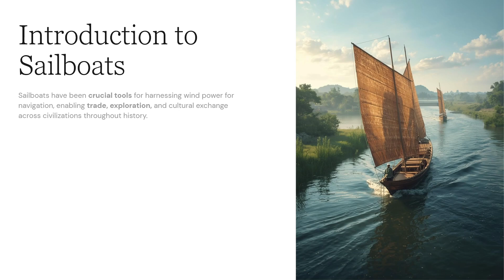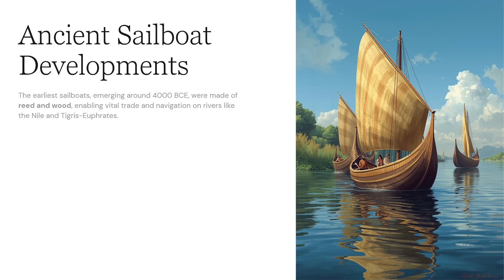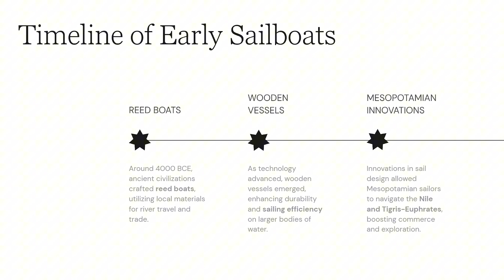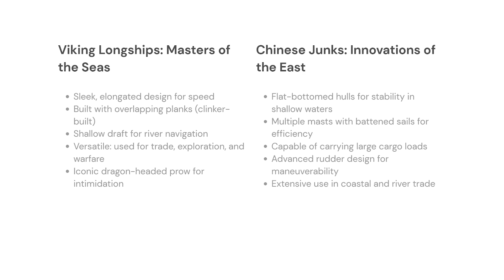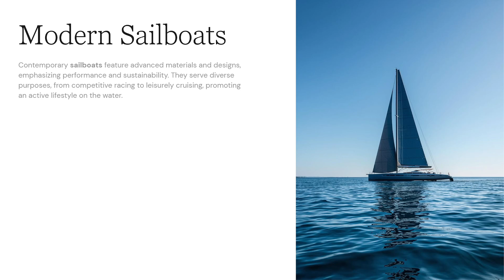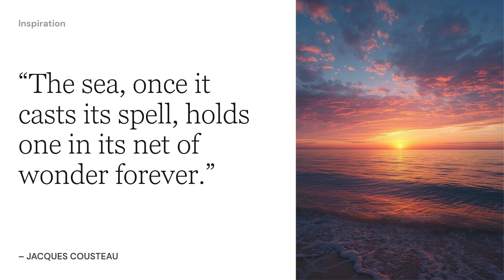What Did Ancient Sailors Know That We Don’t? The History of the Sailboat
Sailboats have shaped civilization for over 4,000 years — from ancient reed boats on the Nile to cutting-edge carbon-fiber racing yachts. In this video, we explore the entire history of sailboats, including early innovations, Viking longships, Chinese junks, technological breakthroughs, and how modern sailboats evolved into the powerful designs we use today.

If you’ve ever wondered how humans used wind to explore the planet, trade across oceans, and push technology forward, this video dives deep into the full story of sailing.

⛵ Chapters:
0:00 – Hook
0:30 – Introduction to Sailboats
1:15 – Ancient Sailboat Developments
2:10 – Early Sailboat Timeline
3:45 – Medieval Era & Age of Exploration
5:00 – Viking Longships
6:00 – Chinese Junks